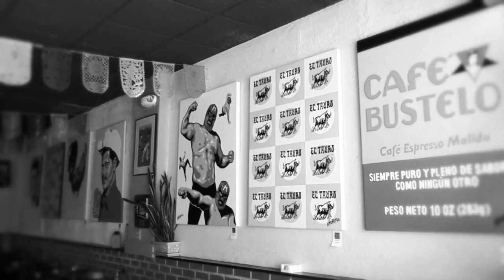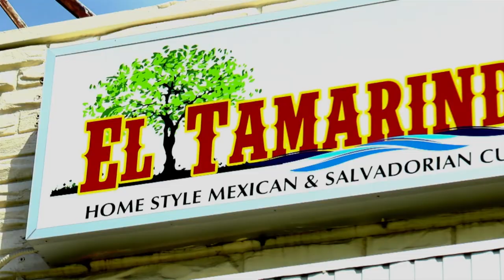Entrevistas con Historia - Alejandro Carrasco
Entrevistas con Historia

Alejandro Carrasco
5-31-14